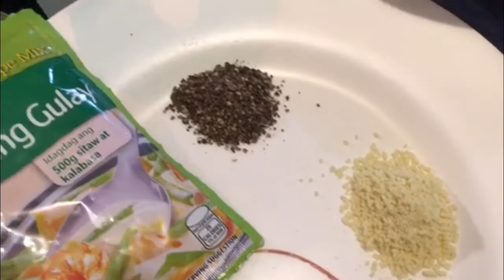PAANO MAGLUTO NG GINATAANG PORK WITH LANGKA (MY VERSION)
GITAANG PORK WITH LANGKA

INGREDIENTS:

Pork
Langka
Gata
Bawang
Sibuyas
Siling green
Talong
Sitaw
Asin
Paminta
Magic sarap
Pork cube
Water
Oil

PROCEDURE:
👉Please watch the video for the procedure

👉Hello guys, gusto ko lang ishare sa inyo ang aking natutunan sa pagluluto para makapgbigay inspirasyon sa mga taong gusto matuto kahit sa mga simpleng paraan, naway nakatulong ang aking mga inaupload na videos, kung gusto nyo mapanuod ang mga nxt videos ko wag kalimutan  i like share at subscribe at iclick ang notification bell button para updated kau sa aking nxt videos.